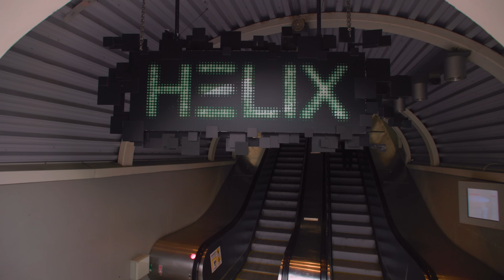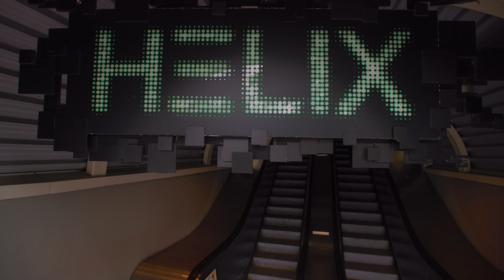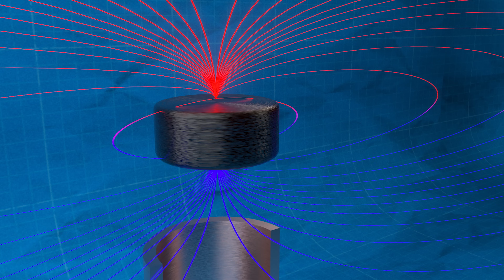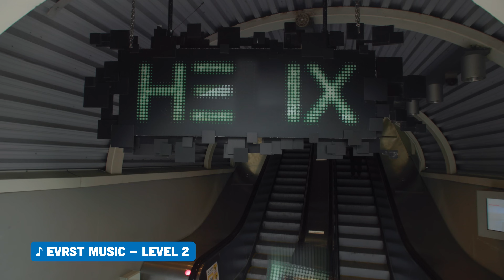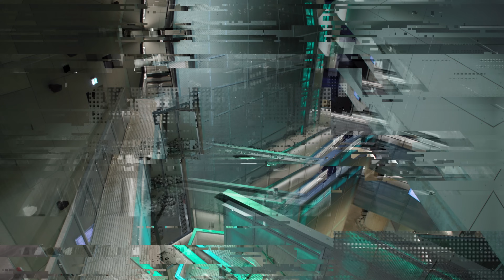Hoe Werken Achtbaanremmen? | Magnetische remmen uitgelegd | Backstage bij Helix Liseberg!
🔺Hoe kunnen achtbanen altijd veilig tot stilstand komen, zelfs bij een storing? In deze aflevering ontdek je alles over de techniek en veiligheid achter achtbaanremmen! We leggen uit hoe verschillende remsystemen werken, met speciale aandacht voor de magnetische remmen met Eddy Current-technologie. Backstage bij Helix in Liseberg krijg je een uniek kijkje onder de achtbaantrein, waar we de krachtige magneten en de koperen remvinnen op de baan van dichtbij bekijken. Je leert waarom deze materialen essentieel zijn voor het opwekken van remkracht en hoe de magneten onder de trein een kracht in tegengestelde richting genereren om de achtbaan veilig af te remmen.

We laten zien wat er gebeurt met de energie die vrijkomt tijdens het remmen en hoe deze wordt omgezet in warmte. Hoe warm worden de remvinnen eigenlijk en wat betekent dat voor de werking van het remsysteem? Je krijgt antwoord op al je vragen over achtbaanremmen, veiligheid en techniek, direct vanuit een van Europa’s spectaculairste achtbanen!
Benieuwd naar meer pretparktechniek of heb je vragen over achtbaanveiligheid? Stel ze gerust in de comments! 🤓

► Very special thanks to:
   ▸  Liseberg (@lisebergab )

► Hoofdstukken:
00:00 Cinematische Intro: Liseberg & Helix
00:53 Pontus over 100 Jaar Liseberg
01:15 De Geschiedenis van Achtbaanremmen
02:00 Unieke Feiten over Helix
03:00 Backstage Tour bij Helix
06:21 Magnetische Remmen onder Helix Uitgelegd
07:29 Final Brake Run: Het Laatste Remgedeelte
08:50 Hoe Werken Magnetische Remmen?
11:35 Opstarten van Helix: Achter de Schermen
13:00 Spectaculaire Drone Shots van Liseberg
13:31 Conclusie: Zo Werken Achtbaanremmen
16:56 Outro